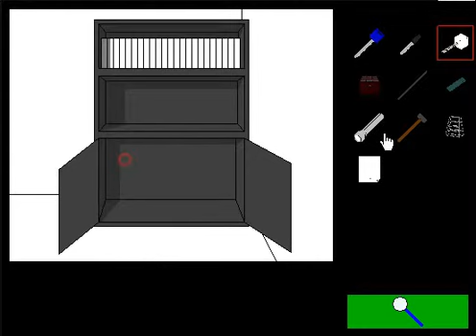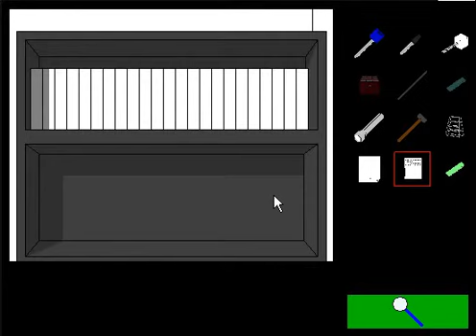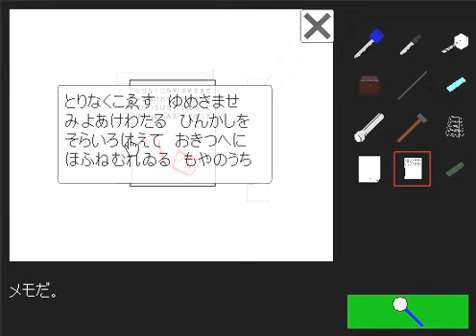TA Escape - Walkthrough -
Japanese escape game created by wanderer8128.
This is NOT an official walkthrough.